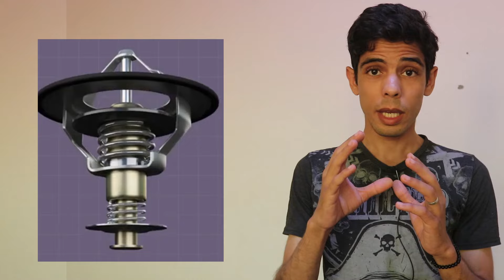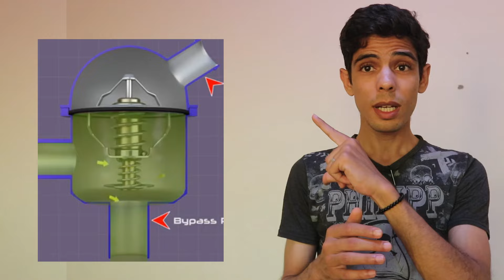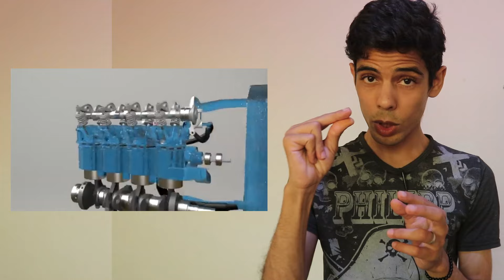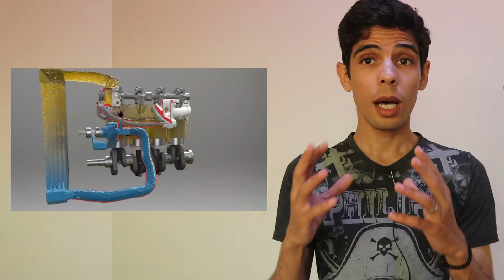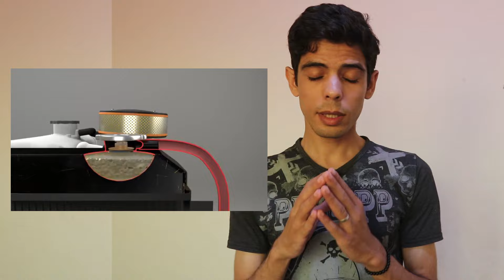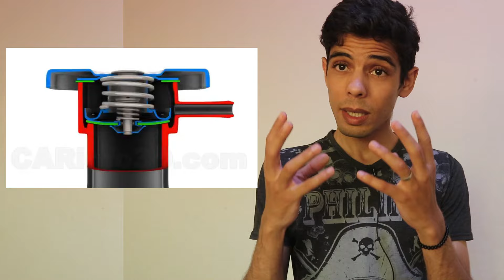حذاري من التيرموستات هي سبب إحتراق جوان كيلاس ودمار المحرك | ماهو دور الثرموستات في محرك السيارة